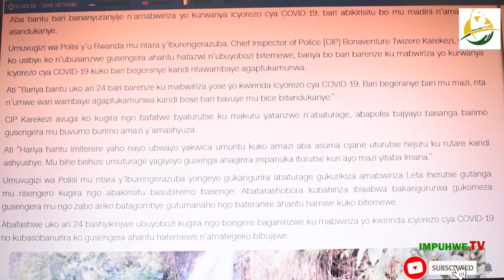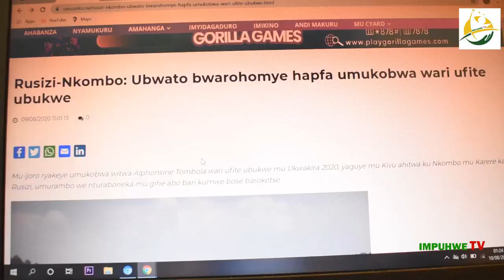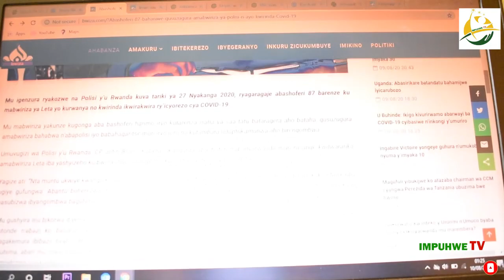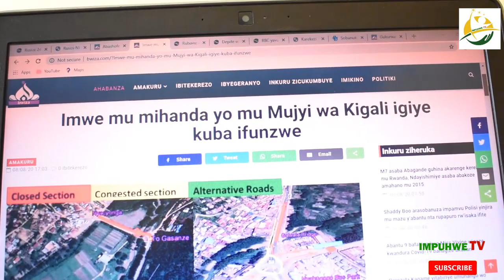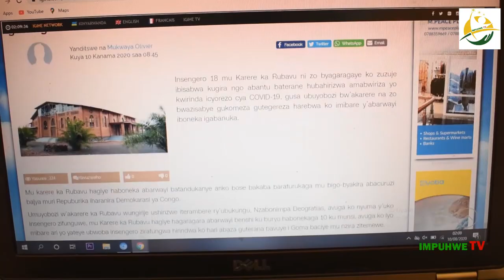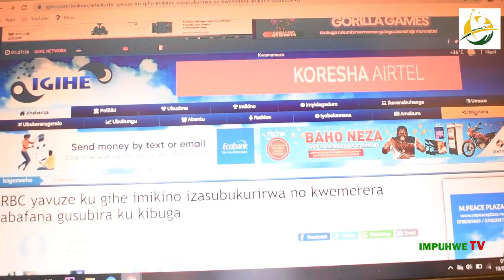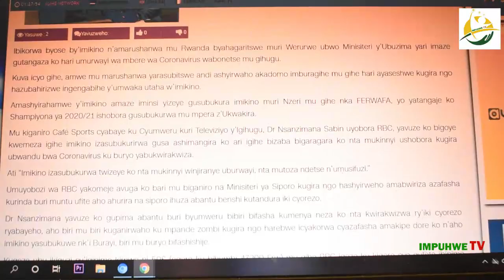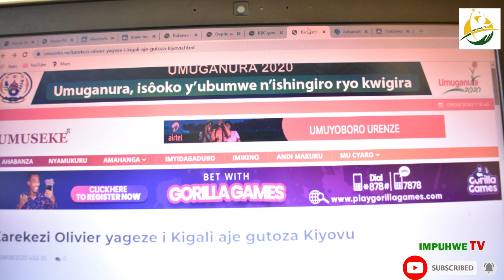Umudepite yokejwe igitutu kubera kwambara impenure mu nteko/Amakuru ashyushye/Hot news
ImpuhweTV tubagezaho amakuru asanzwe yatangajwe mu binyamakuru bitandukanye.